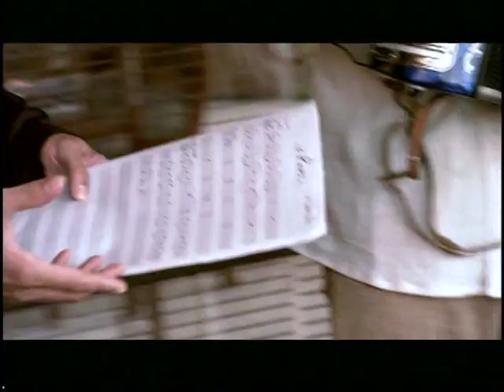CUATRO ROSAS_JORGE CELEDON.mpg